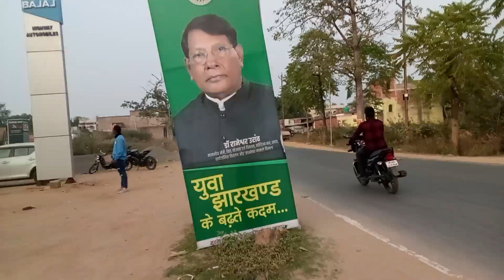aaj toh jada truck nahi chal raha hai ☺️